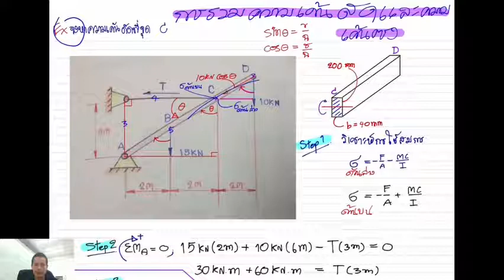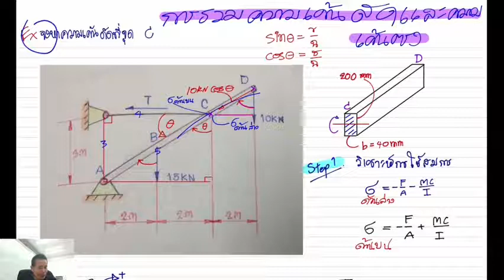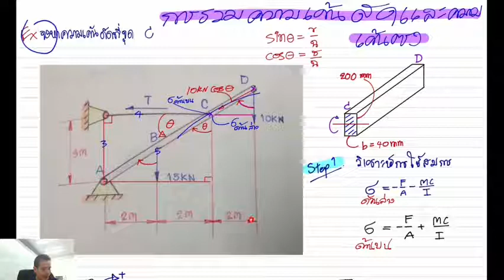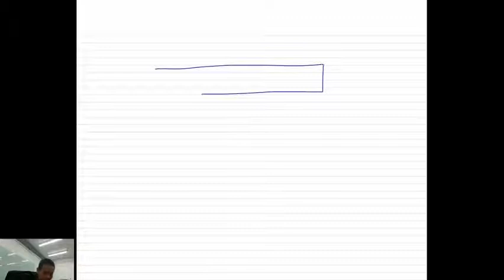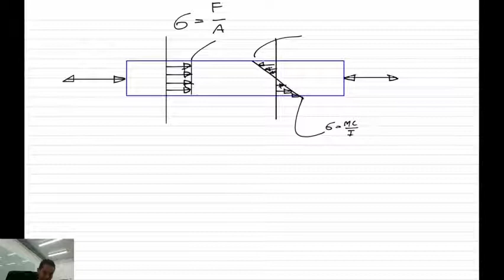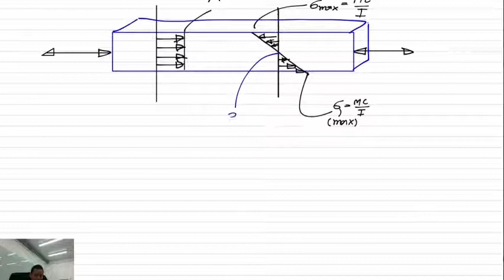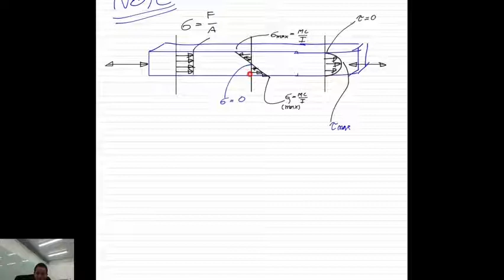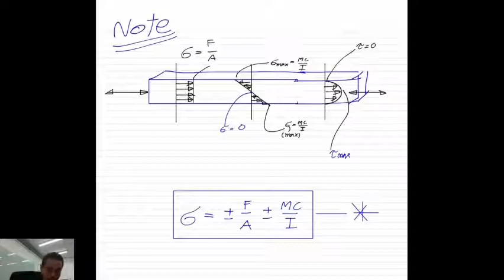การรวมความเค้นดัดและความเค้นตรง C8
"การหาความเค้น โดยการรวมความเค้นดัดและความเค้นตรง C8"

3. การหาความเค้นดัดในคานอย่างง่าย  Point Load กระทำ 2 แรง-C3
4. การหาความเค้นดัดในคาน Point Load กระทำ 2 แรง-C4
5. การเข๊ยน SFD , BMD และการหาความเค้นดัดในคาน  แรงกระจาย-C5
6. การเขียน SFD , BMD และการหาความเค้นดัดในคาน  distribution Load  กับ point Load-C6
7. การหาความเค้นดัดในคาน พื้นที่หน้าตัดรูปตัวที-C7
8. การหาความเค้น โดยการรวมความเค้นดัดและความเค้นตรง-C8
9. การหาความเค้น โดยการรวมความเค้นดัดและความเค้นตรง-C9
10. เรื่องการหาความเค้น โดยการรวมความเค้นดัดและความเค้นตรง-C10
11. การหาความเค้นโดยการรวมความเค้นดัดและความเค้นตรง  ให้หาแรงสูงสุดที่จะรับได้-C11
12. การกระจายตัวของความเค้นเฉือนพื้นที่หน้าตัดสี่เหลี่ยมผืนผ้า-C12
13. การกระจายตัวของความเค้นเฉือนพื้นที่หน้าตัดรูปตัวที-C13
14. การหาโมเมนต์ความเฉื่อยของพื้นที่หน้าตัดรูปตัวไอ ปีกตัวไอเท่ากัน-C14